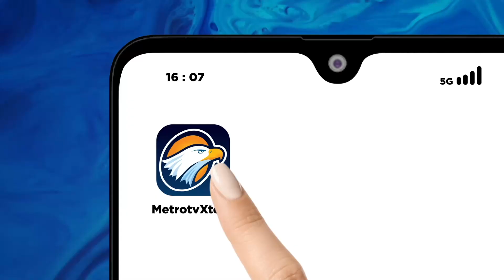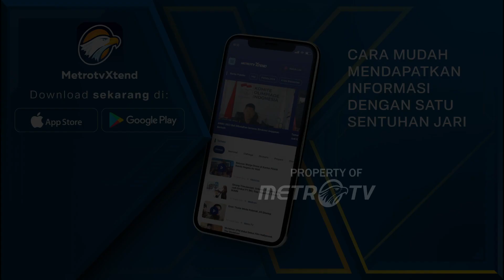Bareskrim Polri "Turun Tangan" di Kasus Pemerasan Ketua KPK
MetroTV, Kadiv Humas Polri Irjen. Pol. Sandi Nugroho memastikan direktorat tindak pidana korupsi baraskrim Polri akan turun tangan untuk memberikan asistensi kasus dugaan pemerasan yang dilakukan pimpinan KPK terhadap mantan-mentan Syahrul Yasin Limpo.

Polri akan bekerja sama dengan pihak Polda Metro Jaya untuk menangani kasus ini.